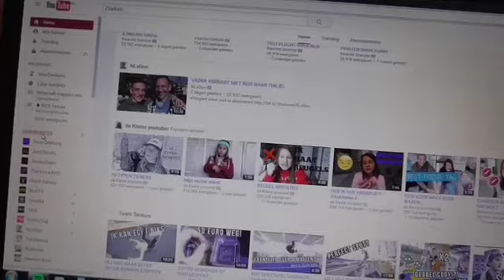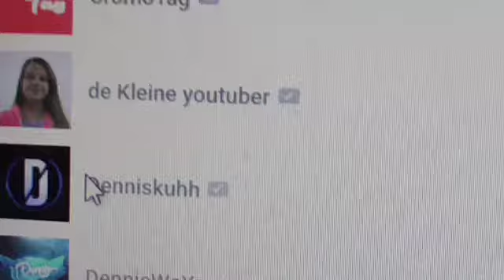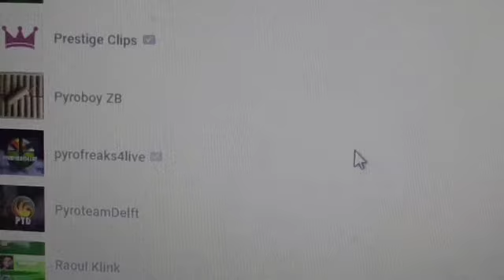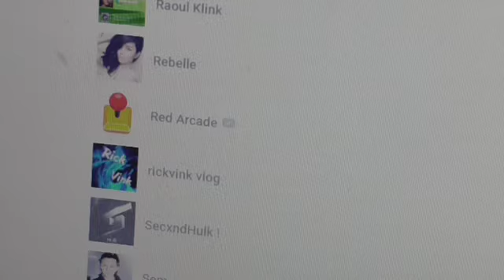op wie ben ik geaboneerd, Huh ook meisjes